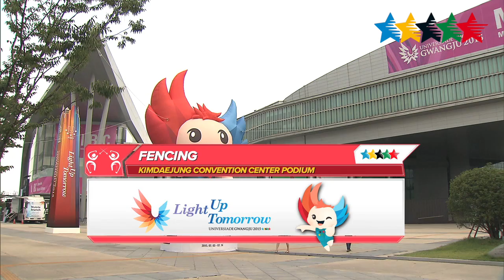FENCING Men's Foil Team Final - 28th Summer Universiade 2015 Gwangju (KOR)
Gwangju 2015 - France (Baptiste Alexandre MOURRAIN, Jean Paul Daniel Cedric HELISSEY, Maxime Dimitir PAUTY, Maximilien Jacques CHASTANET) celebrates his 45-40 victory over Korea (KWAK Changwoo, KWAK Junhyuk, PARK Junyoung, SONG Jaekwan) to win the gold medal in the men's Foil Team Final at the Summer Universiade in Gwangju, South Korea.
Italy (Alessandro PAROLI, Francesco TRANI, Saverio SCHIAVONE, Tobia BIONDO ) won Bronze medals.